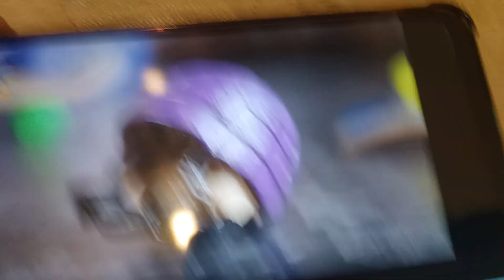Deko Boko Friends on Noggin